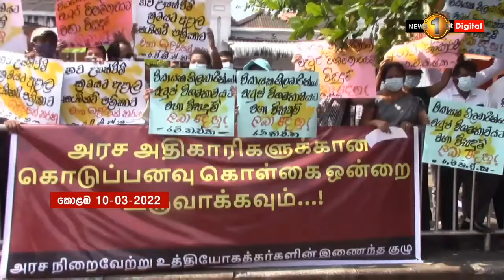රජයේ විධායක නිලධාරරීන්ගේ වෘත්තීය සමිති රැසක් සංකේත වැඩවර්ජනයක්